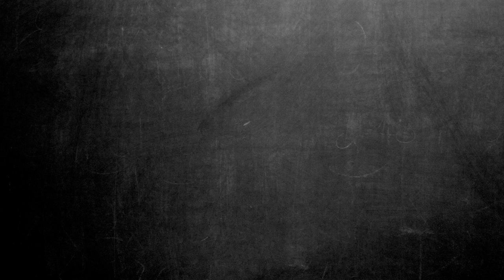Decoración de un living con televisión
Hablaremos de uno de los más grandes dilemas de la vida, como decorar un living con televisión. Obvio que estoy siendo exagerado, pero si es cierto que es un tema recurrente en muchas casas.